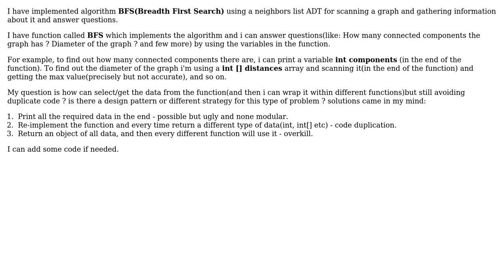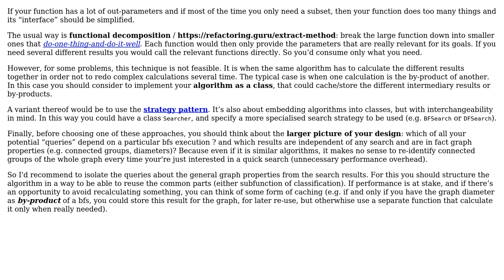Software Engineering: Design pattern for selecting data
With thanks & praise to God, and with thanks to the many people who have made this project possible! | Content (except music & images) licensed under CC BY-SA | Music | Images & others | With thanks to user Engineert user DeSpeaker user Christophe and the Stack Exchange Network Trademarks are property of their respective owners. You are responsible for your own actions.